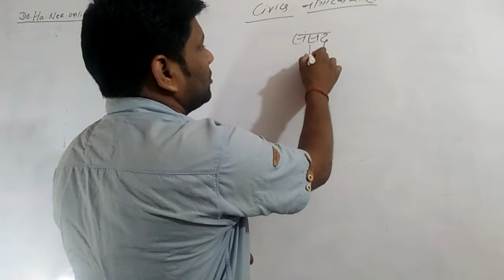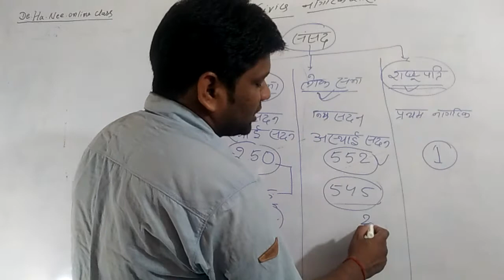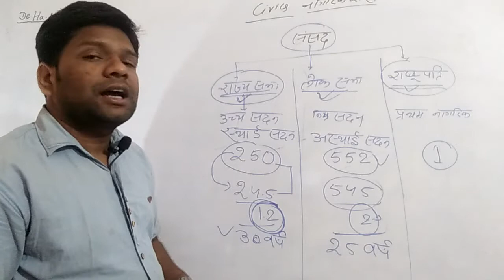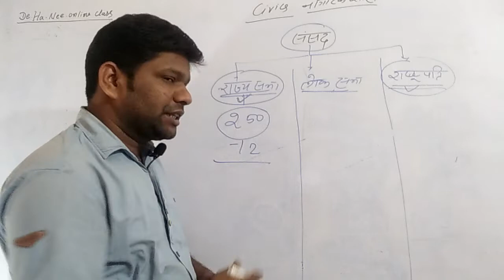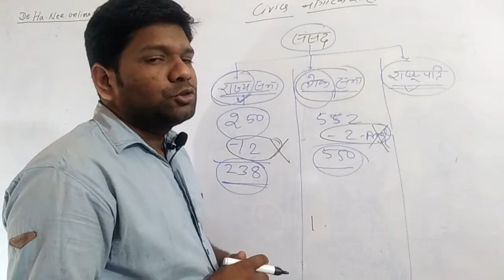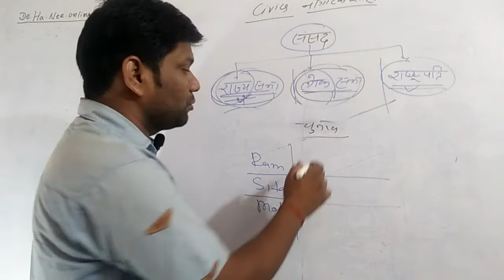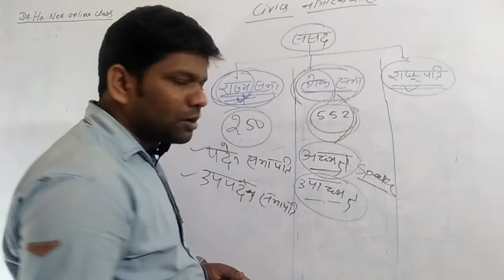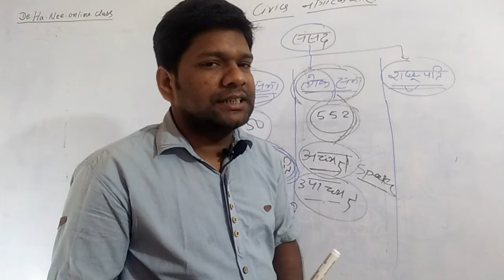बिहार ITI/PARA MEDICAL की तैयारी GK(Part -1)By-नवीन सर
De Ha Nee Education center
 ITI, Polytechnic, Para medical (Bihar)
 civics  part. -- 1

welcome to Navin sir Gk&Gs youtube channel for UPSC, BPSC, SSC, Bank, Railway, Airforce, NDA,CDS,CPF,And otherCompetitive Examination (Current Affirs)
 Teacher name -- Navin sir
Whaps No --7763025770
 category -- Education center